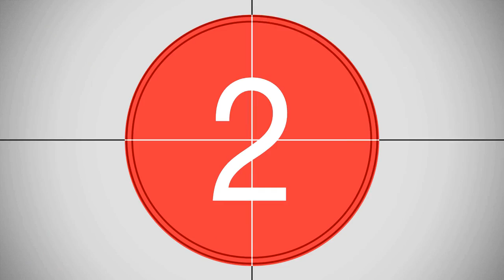Featuring the Top Stories of US - 27 Aug, 2017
Thousands of demonstrators turn out in San Francisco to denounce white supremacists
Pope Francis, Christianity threatened in ISIS propaganda video that Vatican aide calls worrying